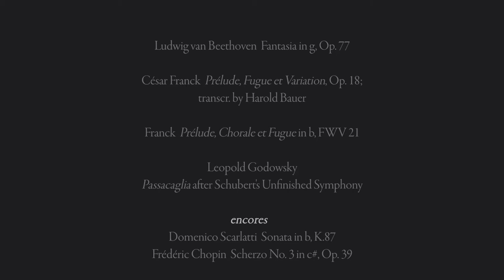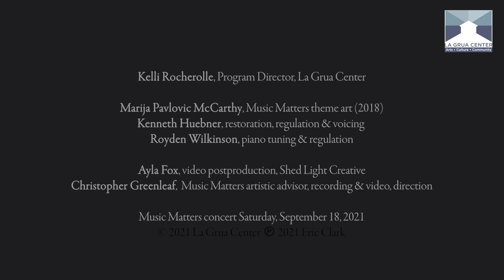Music Matters | ERIC CLARK, 1886 Chickering concert grand | 09.2021, La Grua Center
Music Matters  An eighteenth webcast
Live concert 18 September 2021, La Grua Center, Stonington, CT, USA

ERIC CLARK, 1886 Chickering concert grand
Homage to the Great Pianist-Composers
00:40  Ludwig van Beethoven  Fantasia in g, Op. 77
10:37  César Franck  Prélude, Fugue et Variation, Op. 18 (transcr. Harold Bauer)
21:32  César Franck  Prélude, Chorale et Fugue in b, FWV 21
41:37  Leopold Godowsky  Passacaglia after Schubert's Unfinished Symphony
1:01:27  [encore]  Domenico Scarlatti  Sonata in b, K.87
1:07:00  [encore]  Frédéric Chopin  Scherzo No. 3 in c#, Op. 39
1:14:36  credits & sponsors
Duration  75:48

For clear, transparent video and audio, please set your viewing preferences to the highest resolution your internet permits.
Pianist ERIC CLARK, a native of River Vale, NJ, lives in New York City. He studied with Sergey Schepkin and Enrique Graf at Carnegie Mellon University, where he graduated with college and university honors, and received a full scholarship to complete his master’s in 2009. He coached occasionally with Earl Wild and Ilana Vered, as well as with Byron Janis, Juana Zayas, Ann Schein, and Jerome Lowenthal. The Peabody Conservatory awarded him a full-tuition study assistantship. Eric is an accomplished visual artist whose paintings have won awards. His visibility as a competition participant has brought him frequent invitations from orchestras to perform the major Romantic-era piano concertos.
As the sole American contestant invited to participate in the First International Chopin Competition on Period Instruments (Warsaw, 2018), he was admitted to the semifinals. Additional invitations kept him busy playing on stages throughout the Polish capital. The Cuban Cultural Center of New York sponsored him in a trio performance of Cuban music at Weill Hall, Carneigie Hall. A staunch believer in humantiarian causes, he and soprano Emily Righter gave a benefit concert of his own arrangements of jazz standards in Baltimore, which raised over $52,000 for the local homeless. Yet another of his benefit concerts, at Schloß Ahaus, Nordrhein-Westphalen, raised funds for Haiti earthquake relief efforts. A passionate advocate of new music, he commissioned a solo piano suite by fellow Carnegie Mellon University alum Christian Kriegeskotte. “Le Mat- XXII Arcana” is an ambitious cycle of twenty-two pieces, each based on one of the twenty-two “major arcana” of the tarot.
NYC music blog Lucid Culture lauded Eric’s vivid interpretation of Liszt’s Années de pèlerinage: Italie, remarking, “It’s not often that audiences get to hear the thoughtful side of Liszt. Kudos to Clark for delivering it with grace and, if anything, understatement.” He maintains his own teaching studio, and is a church musician and the pianist for a temple.
EricClarkPianist.com
As halls around our world cautiously seek balance with the pandemic, Music Matters, a twelve-year-old concert series in Stonington, CT, continues to share notable performances by our artists on the La Grua YouTube channel.

Our small cultural center engages with our community and enriches our public through arts and culture in our superb performance hall. If you're in a position to help us to continue this ongoing mission, please visit the donation page at

Heartfelt thanks to The Edward and Mary Lord Foundation and the Connecticut Office of the Arts in the Department of Community and Economic Development for their support!

Annual subscription (September-August) $125